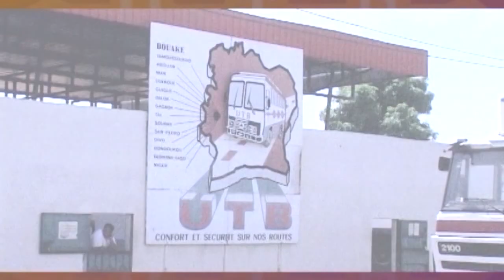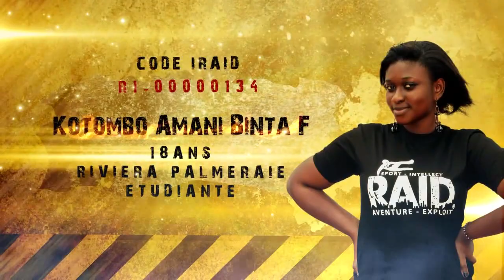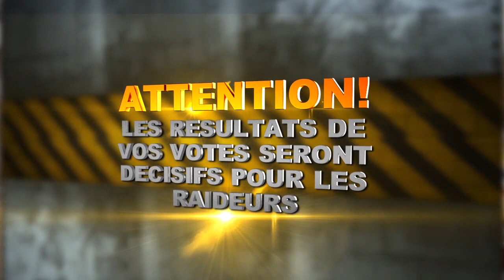Le Raid: les quotidiennes du Plateau du 24 Août 2013